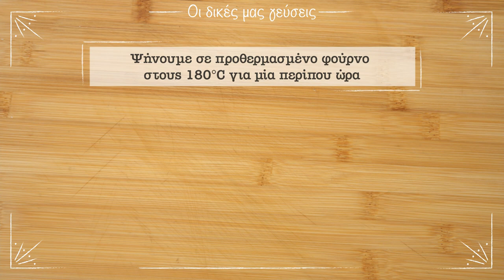Βασιλόπιτα με Βούτυρο ΟΛΥΜΠΟΣ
Συνταγή για βασιλόπιτα με Βούτυρο ΟΛΥΜΠΟΣ. Kαλή Πρωτοχρονιά!